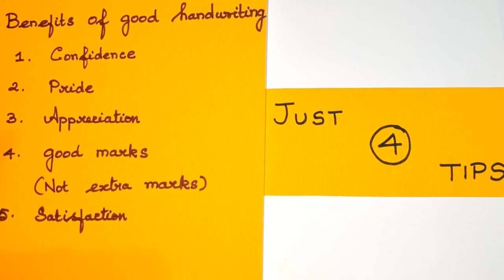Tips to improve your Handwriting